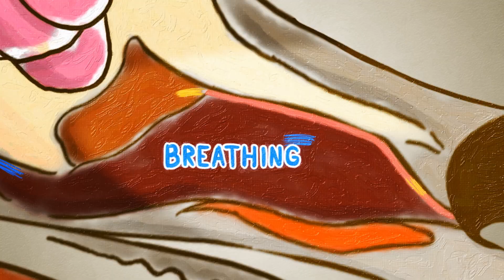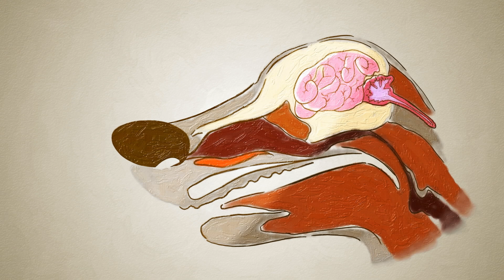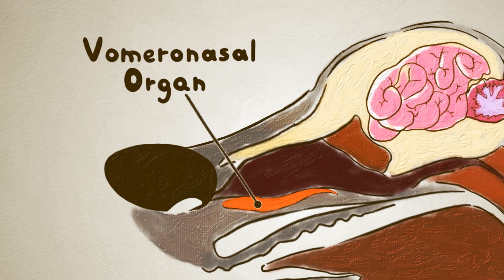איך כלבים "רואים" באמצעות האף שלהם? - Alexandra Horowitz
אולי כבר שמעתם את הביטוי שלפיו כלבים "רואים עם האף שלהם". אבל הארכיטקטורה האפית המדהימה של היצורים הללו חושפת עולם שלם מעבר למה שאנחנו מסוגלים לראות. Alexandra Horowitz מסבירה איך אפו של הכלב מסוגל להריח את העבר, את העתיד ואפילו דברים שכלל אינם נראים לעין.

שיעור מאת  Alexandra Horowitz

בימוי Província Studio